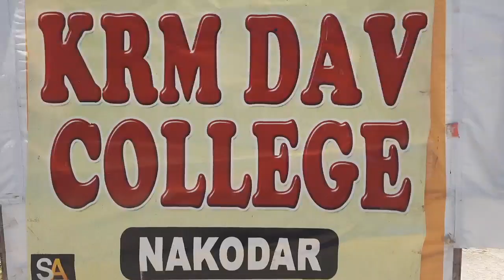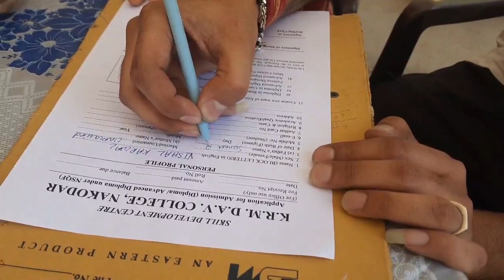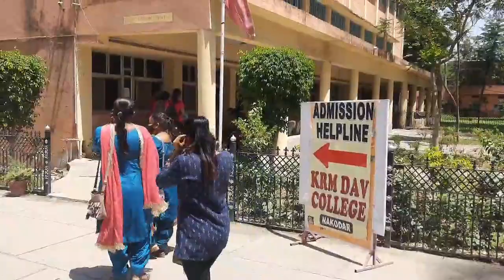Admission Open || KRM DAV College, Nakodar || ਬੱਚਿਆਂ ਵਿੱਚ ਭਾਰੀ ਉਤਸ਼ਾਹ • ਨਵੇਂ ਸ਼ੈਸ਼ਨ ਦੇ ਦਾਖ਼ਲੇ ਸ਼ੁਰੂ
ਸਿੱਖਿਆ ਲਈ ਆਓ
ਸੇਵਾ ਲਈ ਜਾਓ

come to learn
go to serve